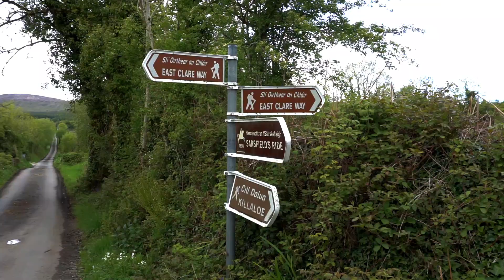Bikepacking the East Clare Way, Co.Clare, Ireland. Day -1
My brother Aaron, our friend Martin and myself decided to bikepack the East Clare Way as soon as possible once travel restrictions were lifted in Ireland.
I got my inspiration for bikepacking the route after watching a video from Toughsoles walking the route, their video of walking the East Clare way is
The route starts and finishes in Killaloe, Co.Clare and consists of lovely quite country roads, lot's of forest fire roads, a bit of open mountain and a few small very friendly local Irish villages.
The route starts and finishes in Killaloe, Co.Clare
We planned to do the route over 3 days with wild camping for 2 nights. The route we did was 169.44 kilometers long with 3437 meters of height gain.
We had a typical mix of Irish weather, one minute blazing hot sunshine and the next lashing rain!!

I did the route on my week old Carrera Fury hardtail mountain bike. I only bought the bike the Monday before we did the route and had only cycled 30k on it.
But the bike worked out perfectly and was a joy to cycle even with all of my bikepacking gear attached to it.
I filmed the video on my Gopro Hero 9 Black and my Sony a5100 & 16-55mm lens and I put the video together using Filmora video editor.

This is the video from day 1, I will upload the videos from days 2 & 3 as I get them completed.

bikepacking Ireland
biketouring Ireland
Cycletouring Ireland